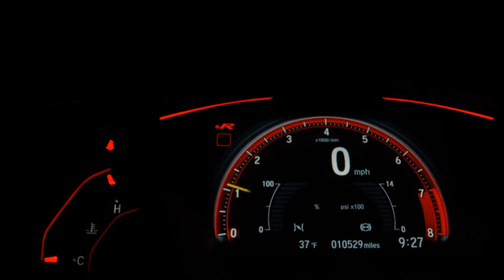JEEP COMPASS - 2018 - São Caetano do Sul/SP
4X4 DIESEL EXCELENTE ESTADO

Dados do Veículo
Veículo: JEEP / COMPASS 2.0 16V LONGITUDE 4X4
Ano: 2018/2018
Combustível: DIESEL
Portas: 4 PORTAS
Câmbio: Automático
Cor: BRANCA
KM: 79.000

✅ Air Bag
✅ Alarme
✅ Ar Condicionado
✅ Ar Quente
✅ Capota Marítima
✅ Desembaçador Traseiro
✅ Direção Hidráulica
✅ Encosto de Cabeça Traseiro
✅ Farol Xenônio
✅ Freio ABS
✅ GPS
✅ Rádio
✅ Rádio e MP3
✅ Retrovisor Fotocrômico
✅ Retrovisores Elétricos
✅ Tração 4x4
✅ Travas Elétricas
✅ Vidros Elétricos
✅ Volante com Regulagem de Altura
✅ Limpador Traseiro
✅ Kit Multimídia
✅ Trio Elétrico
✅ Piloto Automático
✅ Farol de Neblina
✅ Entrada USB
✅ Bluetooth
✅ Porta Copos
✅ Bancos Elétricos
✅ Câmera de Ré
✅ Direção Elétrica
✅ Ar Digital